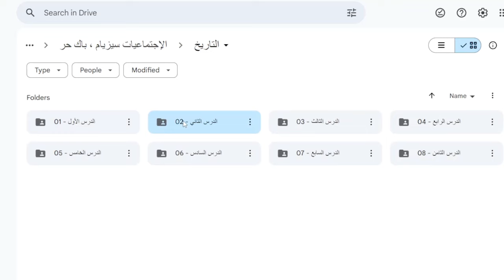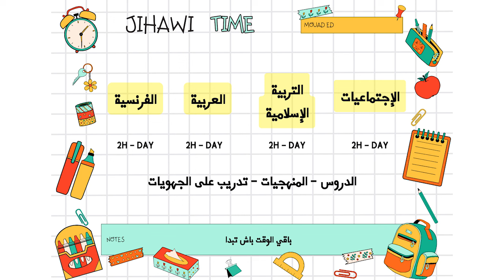أحسن برنامج يومي ف 80 يوم إستعدادا للجهوي 2024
العرض :

♦️الإجتماعيات
♦️التربية الإسلامية
♦️الفرنسية
♦️العربية

جهوي اولى باك تربية اسلامية
جهوي الفرنسية اولى باك 2022 جهة سوس ماسة
منهجية امتحان جهوي اللغة العربية اولى باك
امتحان جهوي مادة الفرنسية اولى باك 2022
امتحان جهوي في الفرنسية اولى باك,
امتحان جهوي في اللغة العربية اولى باك
امتحان جهوي في التربية الاسلامية اولى باك
جهوي اولى باك علوم تجريبية
دروس الجهوي اولى باك علمي الفرنسية
دروس الجهوي اولى باك علمي 2023
امتحان الجهوي اولى باك علوم تجريبية
جهويات اولى باك
امتحان جهوي الاجتماعيات اولى باك جهة سوس ماسة
امتحان جهوي اللغة العربية اولى باك جهة سوس ماسة
امتحانات جهوية اولى باك اداب الفرنسية مع التصحيح
امتحان جهوي الفرنسية اولى باك 2021 جهة الدار البيضاء
تصحيح امتحان جهوي الفرنسية اولى باك 2021 جهة سوس ماسة
تصحيح امتحان جهوي اللغة الفرنسية اولى باك اداب 2021
تصحيح امتحان جهوي الفرنسية اولى باك 2022 جهة درعة تافيلالت
الامتحان الجهوي اولى باك 2022 جهة بني ملال خنيفرة
امتحان جهوي الرياضيات اولى باك اداب 2020
امتحان جهوي الفرنسية اولى باك اداب 2022
امتحان جهوي الاجتماعيات اولى باك 2022
4 فالجهوي
6 في الجهوي
8 في الجهوي
9 فالجهوي
9 في الجهوي
باك حر علمي
دروس باك حر علمي
تجربتي مع باك حر علمي
حساب معدل باك حر علمي
مواد باك حر علمي
شروط باك حر علمي
دروس العربية باك حر علمي
باك حر علوم تجريبية
باك ليبر 2022
باك حر اداب عصرية
باك حر 2023 علوم تجريبية
علوم رياضية باك حر
باك حر شعبة علوم الحياة و الارض
باك حر علوم الحياة والارض
واش باك حر بحال باك عادي
واش باك حر صعيب
باك حر علوم الحياة والارض 2022
باك حر علوم حياة والارض
باك حر علوم رياضية
باك حر شعبة علوم فيزيائية
باك حر علوم فيزيائية خيار فرنسية
باك حر 2023 علوم انسانية
باك حر svt
باك حر سيونس ماط
باك حر svt 2023
باك حر علوم فيزيائية دروس
باك حر علوم فيزيائية
دروس باك حر علوم فيزيائية
باك حر علوم فيزيائية 2023
افاق باك حر علوم فيزيائية
الترجمة باك حر علوم تجريبية
الفرنسية باك حر علوم تجريبية
برنامج باك حر علوم فيزيائية
باك حر علوم فيزيائية اللغة العربية
تجربتي باك حر علوم رياضية
1 باك
1 bac 2022
الاولى باكالوريا علوم تجريبية
1 bac adab
دروس باك حر علوم فيزيائية 2022
دروس باك حر علوم فيزيائية 2023
الأجتماعيات
الاجتماعيات
التسجيل في باك حر
التسجيل في باك حر 2023
باك حر
دروس باك حر علوم انسانية